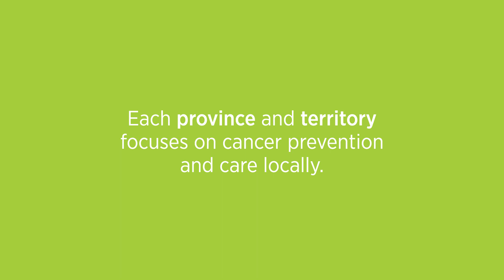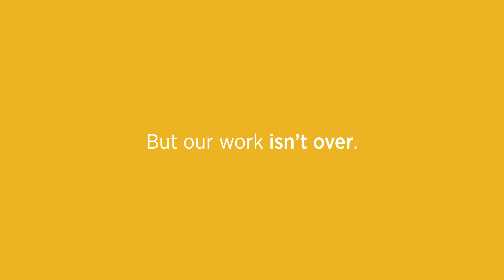Modernizing Canada's cancer strategy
The Canadian Partnership Against Cancer was created to implement the national cancer plan called the Canadian Strategy for Cancer Control. This way, fewer people develop cancer, fewer die from cancer and quality of life for those living with cancer is better.

Since launching the 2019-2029 Canadian Strategy for Cancer Control, the Partnership has traveled across Canada to engage key partners from every province and territory to develop a plan to implement the priorities in the refreshed Strategy.